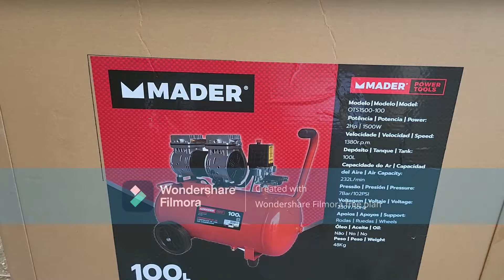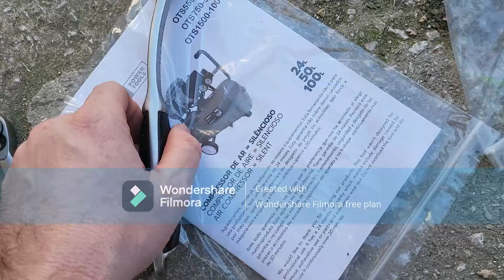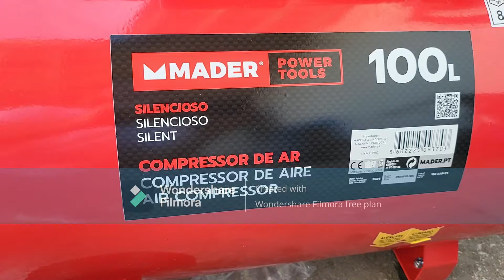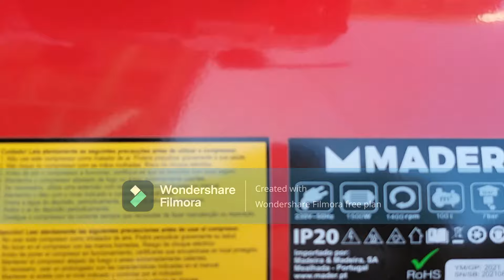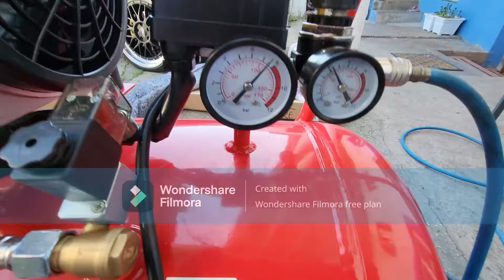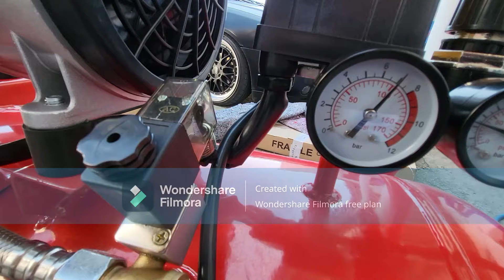compresor de aire mader power tools 100l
compresor mader power tools de 100l silencioso 0 mantenimiento